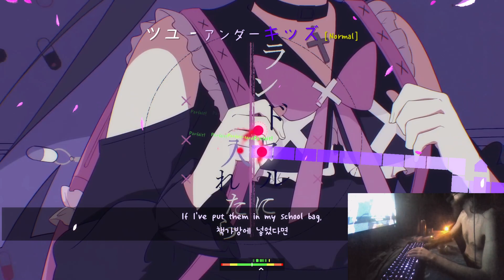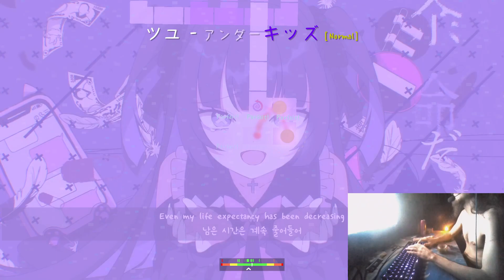ADOFAI : ツユ | アンダーキッズ [ normal ] 99.08%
104th try for the FC.